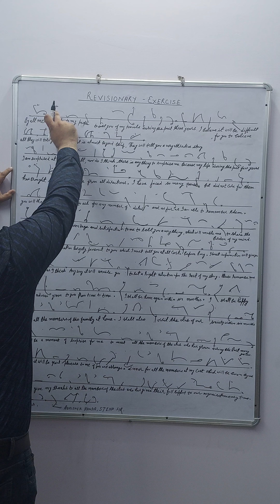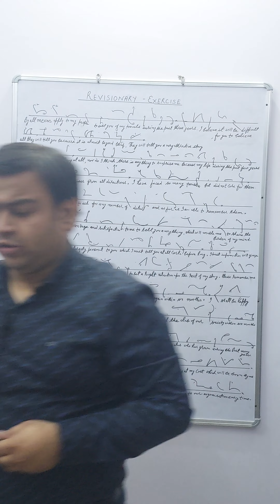Pitman Steno Class 43rd#REVISIONARY EXERCISE DICTATION#pitman shorthand#steno practice#stenography